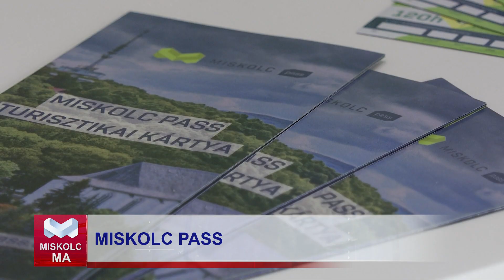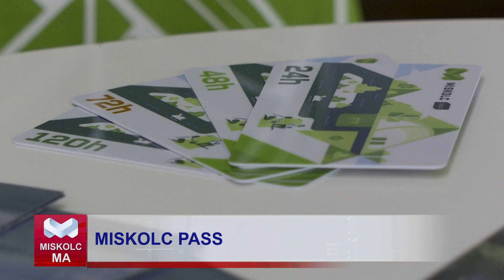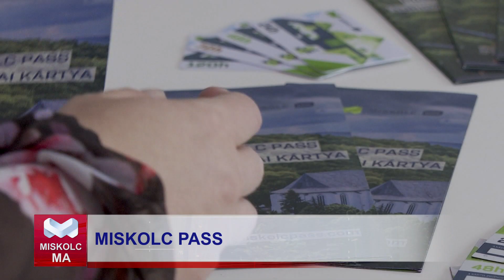Miskolc Ma 2024.06.20.: Megújult a Miskolc Pass